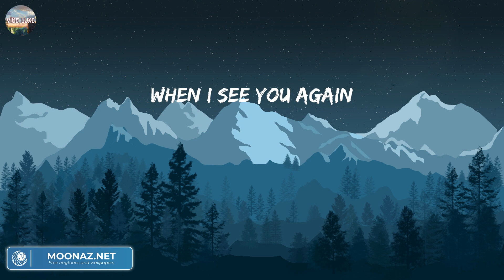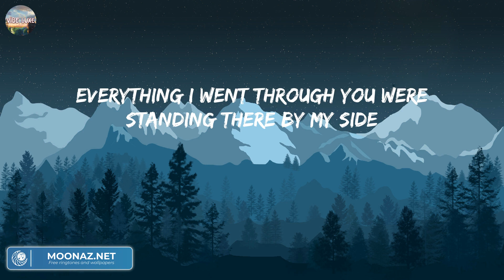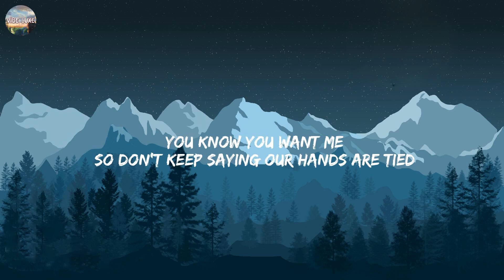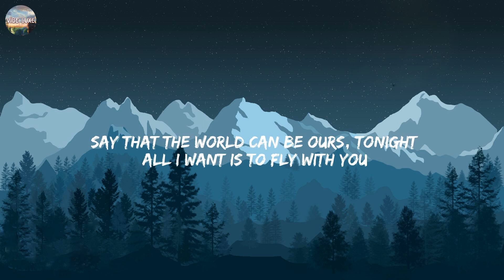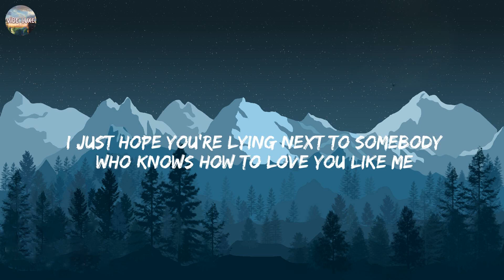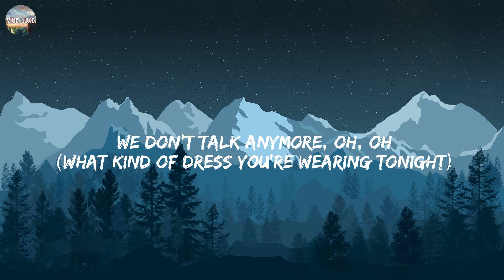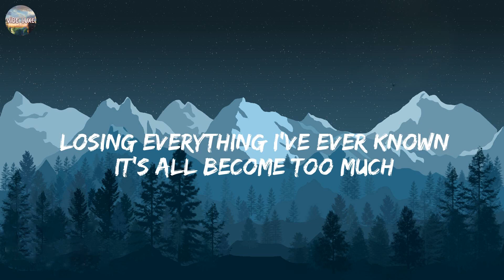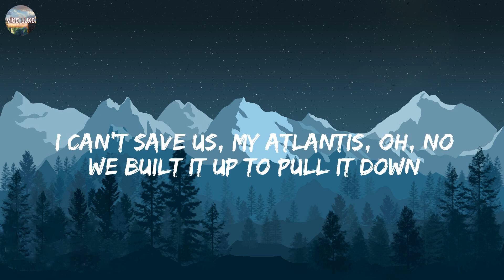See You Again - Wiz Khalifa, Charlie Puth (Lyrics) | James Arthur ft. Anne-Marie, Charlie Puth, Sea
See You Again - Wiz Khalifa, Charlie Puth (Lyrics) | James Arthur ft. Anne-Marie, Charlie Puth, Seafret,.

Lyrics:
Uh
Wooooh-oh-oh-oh-oh-oh
Yeah
Yeah (Yeah)
Wooooh-oh-oh-oh-oh-oh (Yo)